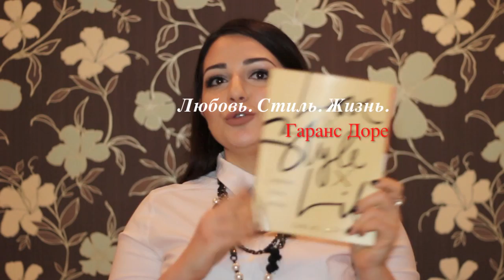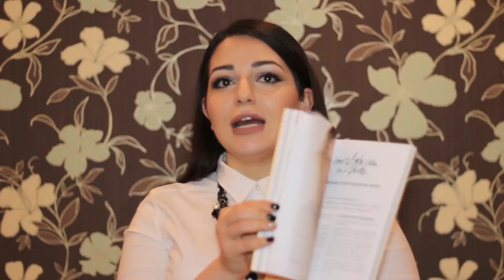january favorites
Итак, фавориты января 2018 тут как тут! Наслаждайтесь)
xoxo
Sugary Nikky

Полезная информация:
1) Концерт L'One с симфоническим оркестром: